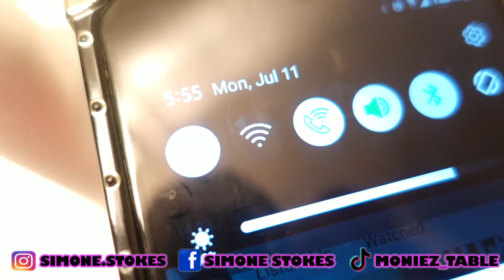UGHHHHH! WHY CAN'T I STOP EATING??!!?!!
100 LBS IN 90 DAY

DAYS 1&2- 1ST MEAL AT NOON AND 2ND MEAL BEFORE 8 PM
DAY 3- 1ST MEAL BEFORE NOON AN 2ND MEAL BEFORE 8 PM. MEALS SHOULD BE 1/2 OF THE NORMAL SERVING.
DAY 4- 1ST MEAL AT NOON AND 2ND MEAL BEFORE 8 PM. FRUITS, VEGGIES AND NATURAL FOODS ONLY.
DAY 5- OMAD. FRUITS, VEGGIES AND NATURAL FOODS ONLY
DAYS 6&7- FRUIT JUICE AND WATER ONLY
DAYS 8-20- WATER ONLY !!!
DAYS 21-23- FRUITS AND VEGGIES ONLY
DAYS 24-26- FRUIT JUICE AND WATER ONLY!
DAYS 27-40- WATER ONLY
DAYS 41-43- FRUITS AND VEGGIES ONLY
DAYS 44-46- FRUIT JUICE AND WATER ONLY
DAYS 47-60- WATER ONLY!!
DAYS 61-63- FRUITS AND VEGGIES ONLY
DAYS  64-66- FRUIT JUICE AND WATER ONLY!
DAYS 67-80- WATER ONLY !!!
DAYS 81-83- FRUITS AND VEGGIES ONLY
DAYS 84-86- FRUIT JUICE AND WATER ONLY
DAYS 87-90- WATER ONLY!!

Thank you to all my old and new subbies! 😘 God Bless You All